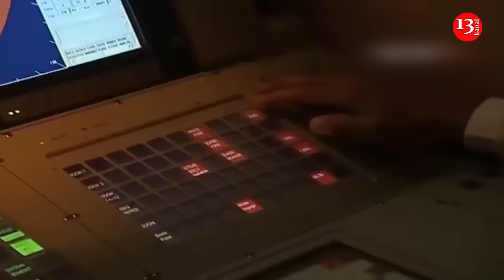Ukraine running out of air defense missiles, cities become vulnerable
Ukraine has told its Western backers that munitions for some of its air defense systems could be almost used up by the end of March, the Washington Post has reported, citing US officials.
According to the sources, representatives of Kiev made the warning during a security conference last month, the paper wrote in an article.
Ukrainian forces, which previously managed to shoot down four out of every five missiles fired by Russia, may soon be able to target only one in five, one of the officials claimed.
The lack of air defense missiles is going to “have a significant effect on life in Ukraine’s urban centers,” the source said.
Russia has been carrying out a large-scale missile and drone campaign against Ukrainian military targets, defense-industrial complex facilities and critical infrastructure since the fall of 2022. Russia Defense Minister Sergey Shoigu said previously that the aim of the attacks was to “crush Ukraine’s military potential.”
 The Defense Ministry in Moscow said that a US-supplied Patriot air defense system had been destroyed by Russian forces in Ukraine’s Kharkov Region. Last week, it published a video of a successful strike on a Soviet-era S-300 air defense system deployed by Ukraine in Russia’s People’s Republic of Donetsk.
The US officials who talked to Washington Post warned of “catastrophic breakdown of Ukrainian lines in the grimmest contingency and the likelihood of massive casualties in the best” if Kiev does not get more military assistance from Washington.
The administration of US President Joe Biden has been trying to push through another $60 billion in assistance for Ukraine since October last year, but has so far been unable to break the resistance of hardline Republicans, who are demanding increased funding to secure the border with Mexico.